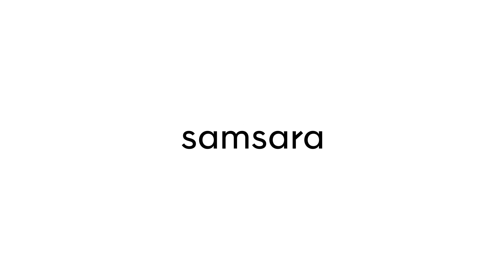Samsara Sales Careers